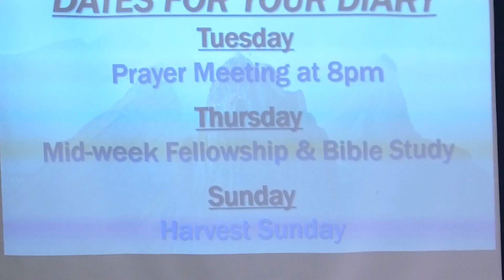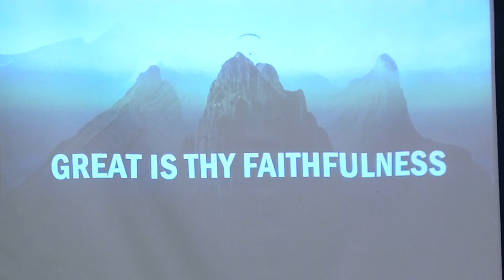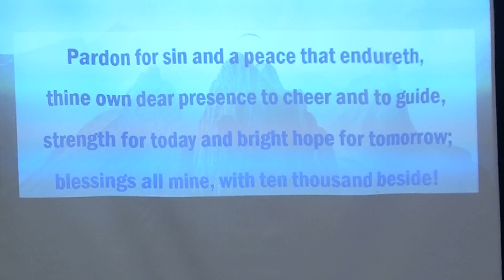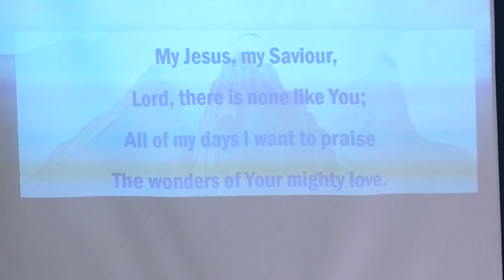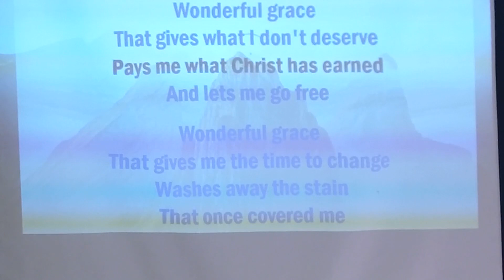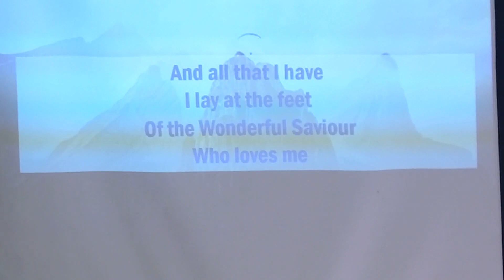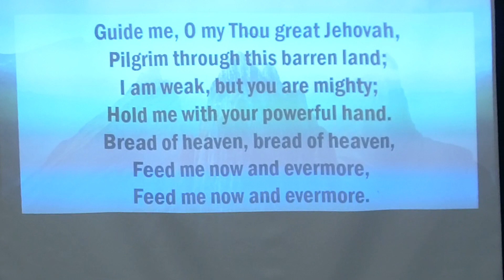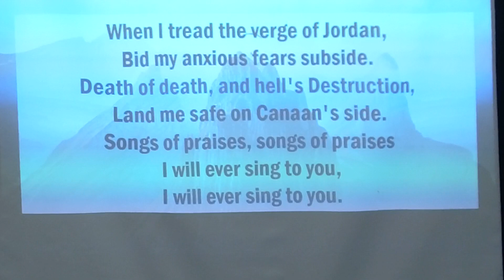Sunday, 19 September 2021 - Local Preacher Sunday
Our Local Preacher Sunday Service with Ryan Harris from the Portadown Circuit